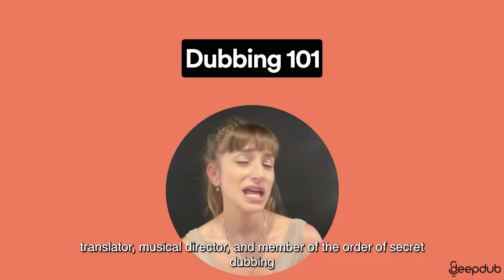Dubbing 101: Master AI Dubbing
🎬 **New Video Alert! Dubbing 101 with Maya Mitelpunkt Aldor!** 🎬

Get ready to dive into the world of dubbing with Maya's latest video! Whether you're working on a YouTube beauty channel or a theatrical Hollywood movie, Maya is here to show you how DeepdubGo can transform you into a dubbing ninja.

Maya, our QC & Creative Director, is also a professional dubber, video actress, dubbing director – and above all, our superstar. 🌟

eTTS hashtag#AIDubbing hashtag#GenAI hashtag#localization